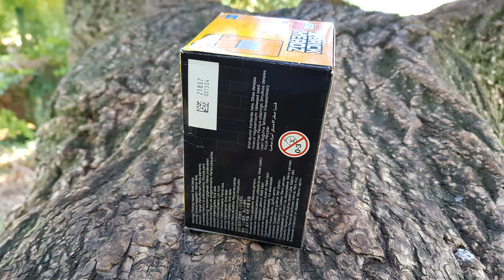100 Subscribers Special / STOP MOTION / LEGO Brickheadz ROBIN 41587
LEGO 41587
DC Comics The Lego Batman Movie ''Robin'' in stop motion!

Released in 2017 with 101 Parts.

Mix of stop-motion, videos and photos.